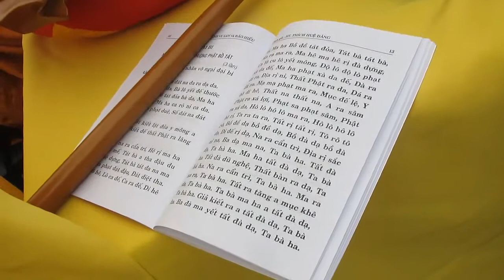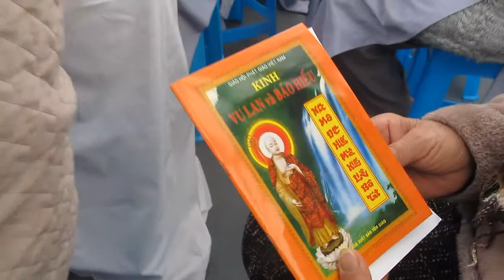Chùa QUÁN ÂM THIỀN TỊNH LỄ VU LAN & Dâng Y Casa 2017**Ngâm Thơ**Sư ĐứcTánh**Sydney 9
QUÁN ÂM THIỀN TỊNH 16 Ravenswood, Lansvale, Sydney Australia

Nam Mô Đại Hiếu Mục Kiền Liên Bồ Tát _()_

Nguyện Người Nghe, Xem Phim Thân Tâm Thoát Khỏi Nẽo Khổ Niềm Đau. Tiêu Tai Nghiệp Chướng. Nam Mô A Di Đà Phật. Chúc An Vui